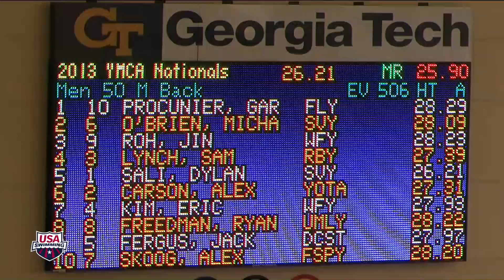Men 50 Backstroke A Final 2013 YMCA Long Course National Championships Atlanta, GA